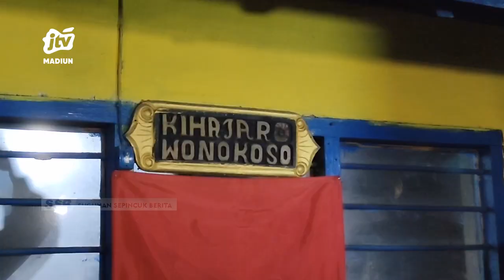MAGETAN - Galungan, Cara Warga Wonomulyo Peringati Haul Pendiri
Warga dusun wonomulyo desa genilangit magetan merayakan galungan. Namun bukan galungan seperti kegiatan keagamanan akan tetapi memperingati haul ki hajar wonokoso pendiri dusun tersebut. Seperti apa perayaannya simak liputannya berikut ini.